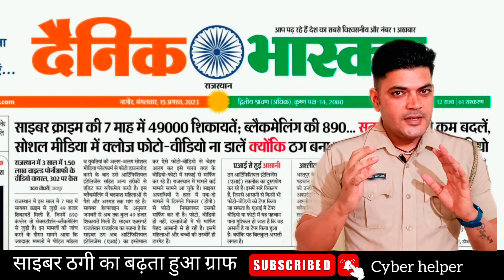साइबर ठगी का बढ़ता हुआ ग्राफ चिंता का विषय 😨😨 !! Cyber Crime kaise hota hai 😨 fraud ke karan 🧐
साइबर ठगी का बढ़ता हुआ ग्राफ !! साइबर ठगी के कारण और बचाव !! Increasing graph of cyber fraud !!

cyber fraud,
cyber fraud hone par kya karen,
cyber frauds in india,
cyber fraud complaint number,
cyber fraud se kaise bache,
cyber fraud cases,
cyber fraud online complaint,
cyber fraud protection upto rs 50000,
cyber frauds in banking sector,
cyber fraud call,
cyber fraud complaint,
cyber fraud video,
cyber fraud movie,
cyber fraud kaise hota hai,
cyber fraud arrested,
cyber fraud awareness,
cyber fraud and cheating in cyber security,
cyber fraud animation,
cyber fraud achievement honkai star rail,
cyber crime and law bcom hons 4 semester,
cyber crime awareness videos,
cyber crime and law bcom 3rd semester,
cyber crime acknowledgement number tracking,
cybercrime law,
cyber fraud by missed call,
cyber crime branch,
cyber crime branch ki video,
cyber crime bank account freeze,
cyber crime by khan sir,
cyber crime blackmail complaint,
cyber crime branch live video,
cyber crime based movies in hindi,
cybercrime bank account freeze tamil,
cyber crime branch me report kaise kare,
cyber fraud complaint kaise karen,
cyber fraud call recording,
cyber fraud caught,
cyber fraud cid,
cyber fraud complaint kaise kare,
cyber fraud complaint in india,
online fraud complaint,
cyber crime complaint status track,
cyber crime courses,
cyber fraud drawing,
cyber fraud detection,
cyber fraud doctor,
cyber crime documentary,
cybercrime drawing,
cyber crime delhi,
cyber crime department,
cyber crime dancing lady,
cyber crime details in tamil,
cyber crime drama,
cyber crime essay in english,
cyber crime expert abhishek sharma,
cyber crime essay in nepali,
cyber crime episode,
cyber crime essay in hindi,
cyber crime explain in hindi,
cyber crime explain in tamil,
cyber crime education,
cyber crime explain,
cyber crime expert kaise bane,
cyber crime gd topic,
cyber crime.gov.in hindi,
cyber crime game,
online fraud game,
cybercrime gujarat,
cyber crime gk questions,
cyber crime gmail id,
cybercrime government jobs,
cybercrime gd,
cyber crime gaurav malhotra,
cyber fraud ho jaye to kya karen,
cyber fraud hyderabad,
cyber fraud honkai star rail,
cyber fraud honkai,
cyber crime helpline number,
online fraud ho jaye to kya karen,
cyber crime hindi movie,
cyber crime hacking movies in hindi,
cyber crime hollywood movie hindi dubbed